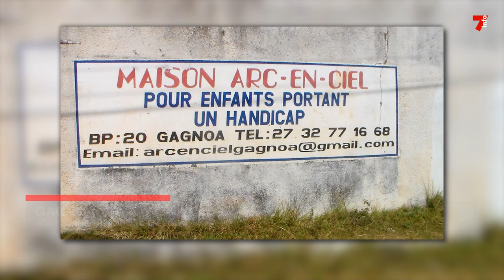Gagnoa : SOS pour la maison Arc-en-ciel